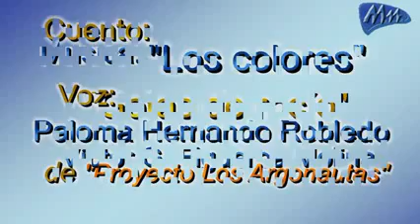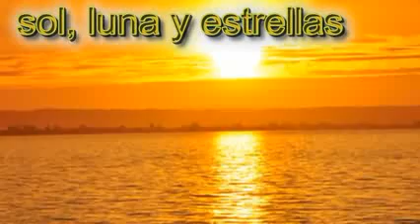09 06 2014 CUENTO La disputa de los colores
BD Viernes 9 de Mayo EDUCACIÓN PRIMARIA